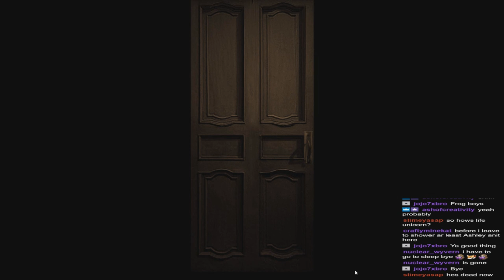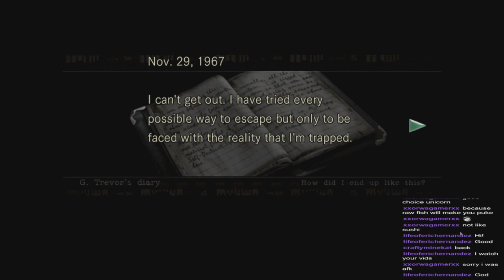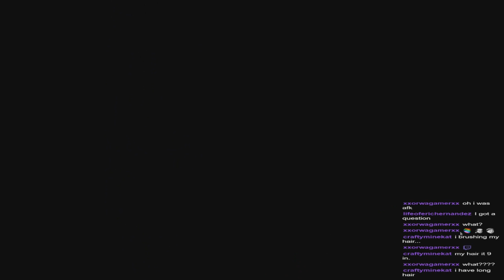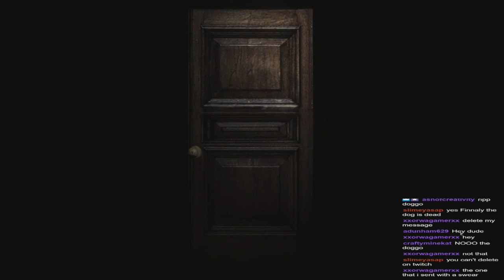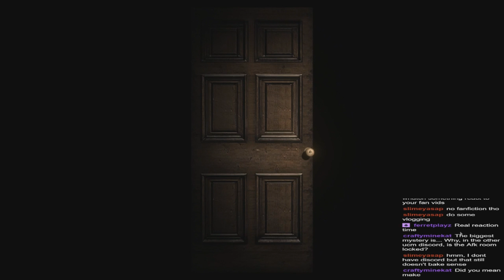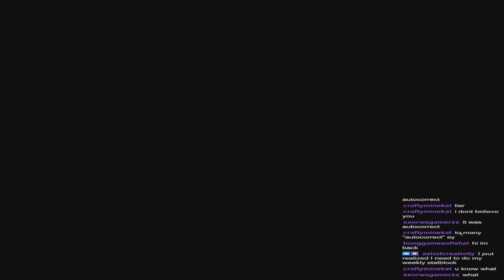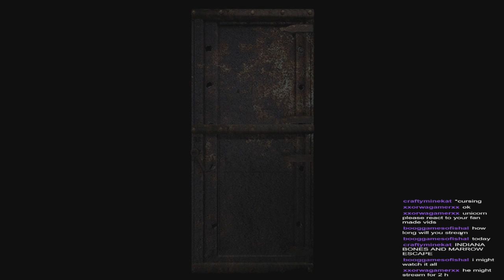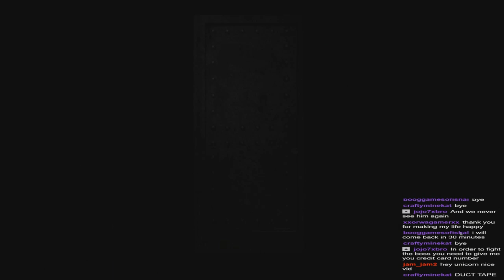Resident Evil HD Remaster - Part 4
Enjoying the video? I bet you'd enjoy it more live

Want updates on the stream? Or maybe just lookin' to find out more about me?

Wanna talk to me and my crew? Got game suggestions? Bored? Pop into my stream discord and stay a while!